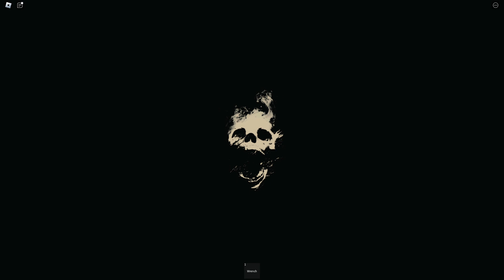🚗💀 CRASHED & TRAPPED in ROBLOX DRIVE!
About The Channel:
Hello! I'm Ord, I make random videos. Sometimes alone, sometimes with others! I do youtube for fun, so I don't really care about views or likes. If you love horror games or murder drones, this is the right place to be!

Upload Schedule:
I try to upload every 2-14 days. Uploads usually release when I feel like recording and when the video is done.

What Do I love?
- Murder Drones
- FNaF
- Games

Extra:
I can be goofy, stupid, [not funny], annoying sometimes.
My videos are usually over 10 minutes long, mostly over 20 too.
My timezone is GMT +3.
I do NOT add people on roblox, steam or anywhere else!
Ok have a good day!! Byeeeeeeeeeeeeeeeeeeeeeee!